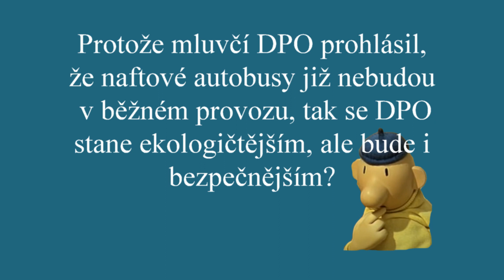Ekologická Ostrava - DéPé hlášky tisíckrát jinak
Ahojky, vítám Vás opět u dalšího videa, dnes spíše trochu pro pobavení!
Brzy čekejte další video ze série tutoriály!